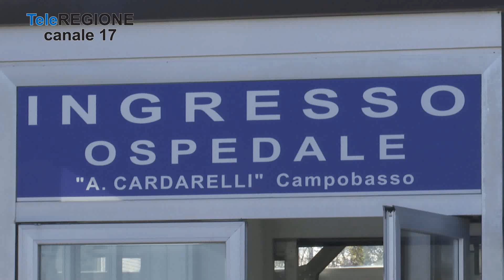Risonanza magnetica slitta all'ultimo momento, donna di Campobasso costretta a r...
Servizi TG | Risonanza magnetica slitta all'ultimo momento, donna di Campobasso costretta a rivolgersi ai privati | 2/11/2023